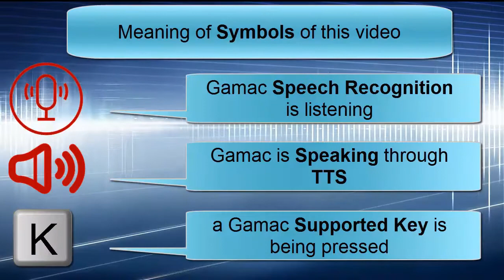Bioshock 1 & 2 + Doom 3 + Red Faction 2 - Voice Recognition, Keyboard, Mouse, Gamepad Tweaks & more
Available Now

Gamac (Game Macros) is a platform of Macros for enhanced Gaming and other softwares, in these macros you can configure actions or commands for any game or software and then trigger them by any key, mouse button, gamepad button, gamepad axis, gamepad trigger or speech recognition phrase that you want, some Actions could be Automatic, all Game Macros come already configured but can be edited and expanded.

Gamac features: Keyboard and Mouse Tweaks, Gamepad Support, Speech Recognition, Text To Speech (TTS), Optical Character Recognition (OCR) and Screen Search (SS).

Common System Requirements
Hard disk drive (HDD) = Around 100 Mb per macro
Human Interface Devices (HID) = Depending on the Game or Program: Keyboard & Mouse (for their Tweaks), Gamepad (for Gamepad Support), Microphone (for Speech recognition), Speakers and TTS Voice (for Text To Speech)
Key Mapping = The Keys and Mouse Buttons of the game or program must be reflected in the Macro by editing the Game Keys files

Minimal System Requirements
Operative System (OS) = Windows Vista x86 or later
Processor (CPU): = Intel® Celeron® CPU 847 1.10 GHz @1.10 GHz
System Memory (RAM) = 2 GB

Recomended System Requirements
Processor (CPU): = Intel® Xeon® 2.33 GHz @ 2.33 GHz
System Memory (RAM) = 4 GB

Depending on the game the Speech Recognition allows you to:

1. Communicate with your companions both AI and other players using your words just like you would in real life. (for some coop & multiplayer games)
2. Select or use items from inventory or items-belt or inventory menu (for some games)
3. Enter developer console commands and more complex configurations (for some games)
4. Ask for information to the macro and receive the info via Text to Speech or other methods (for some games)
5. Chat with your Team, Squad or Everyone using Voice Recognition in any game with chatting capability. (for some multiplayer games)
6. Feel like you are talking naturally since most command can be triggered with several phrases, so if you want to tell your allies to cover you, you can say: cover me, or covering fire, or changing position, or reloading, or …
7. Customize every Speech Recognition command with the words you want
8. Music player and sound control: control a music player while in the game without leaving the game; pause player, skip tracks, control volume of system or player and other things
9.  Music items control: ask for songs, albums, artists and playlists
10. Any command available for the "Keyboard and Mouse Tweaks" may also be triggered with "Speech Recognition"
11. All this and much more using your voice

Depending on the game the keyboard and mouse tweaks allows you to:

1. Rebinding: Bind each game command to more than 1 key or mouse button, e.g.: you can bind the "interact" command to e, p, x…
2. Over-Binding: Combine more than 1 game command in 1 or more keys or mouse buttons, e.g.: you can bind both the "reload" and the "horn" commands to "r" so you can reload your weapon while on foot and sound the horn while in a vehicle in an open world game, all with the same key
3. Mouse Support for games that do not have it or underuse the mouse e.g.: allowing you to steer your vehicles in racing games using your mouse
4. Mouse Wheel modes: select or use items or trigger commands in new ways, depending of the degrees the mouse wheel is moved up or down, usually 3 commands for up plus 3 commands for down (for some games)
5. Music player and sound control: control a music player while in the game without leaving the game; pause player, skip tracks, control volume of system or player and other things
6. Change keyboard and mouse configuration on the go using your voice
7. Most commands available for the "Speech Recognition" may also be triggered with "Keyboard and Mouse Tweaks"
8. All this and much more to make games more comfortable with your keyboard and mouse

Depending on the game the Gamepad Support allows you to:

1. Choose among 1 or more configurable gamepad presets (sticks + buttons), these presets might work via Keyboard & mouse, via the developer console configuration, or a mix of both. Gamepad support is available for most games that do not have a native game support but it can be also available for some games that do have it
2. Combine gamepad presets with the native support of the game (DirectInput or XInput)
3. Change gamepad preset on the go using your voice